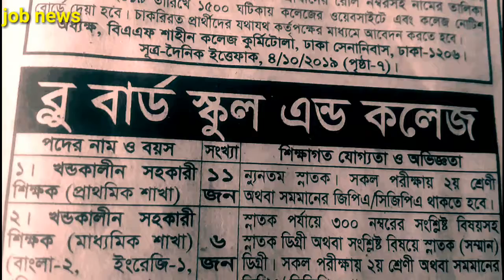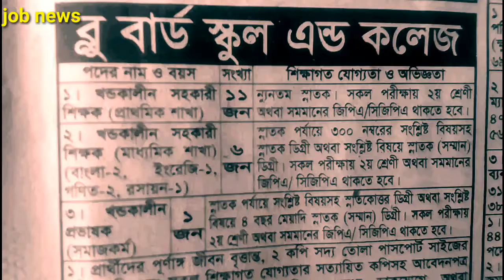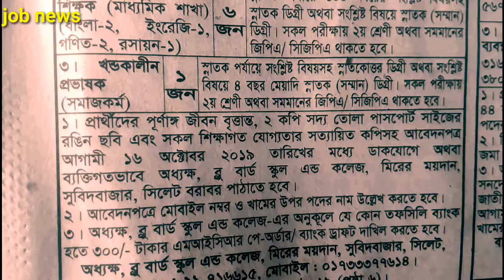Job news ব্লু বার্ড স্কুল এন্ড কলেজ নিয়োগ ২০২৯